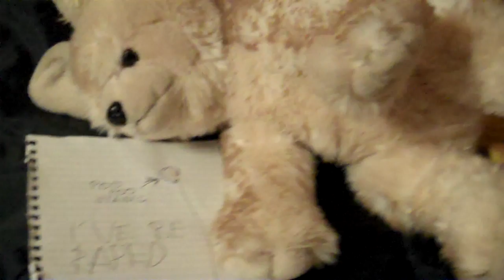i love you.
"i've be raped"